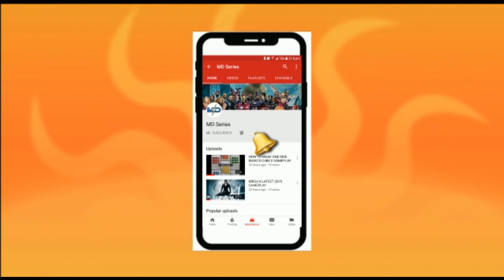THE MANDALORIAN Official Trailer 2 2019 by MD Series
Hello everyone, welcome to MD Series. I usually like to make crafts and designing videos, vlogs and many other lovely contents.